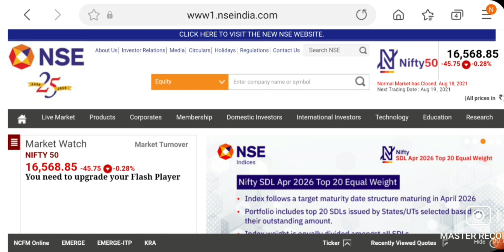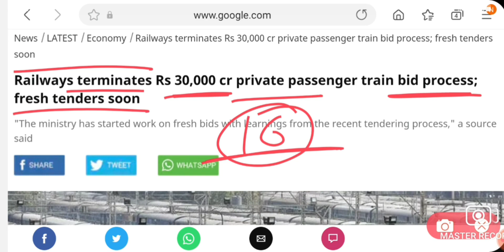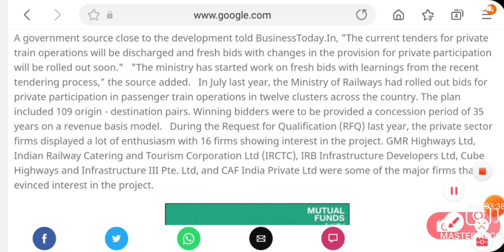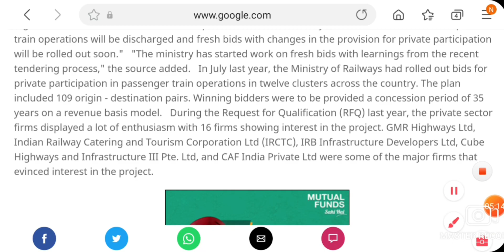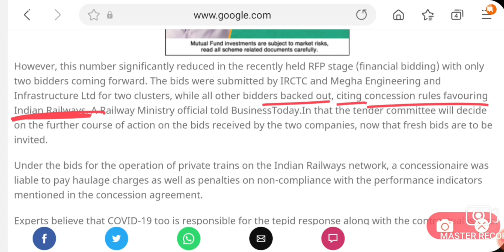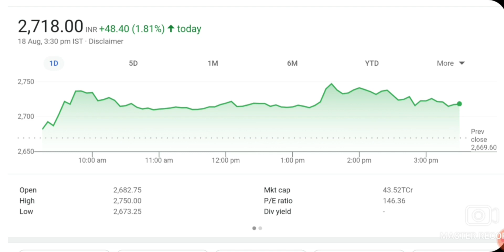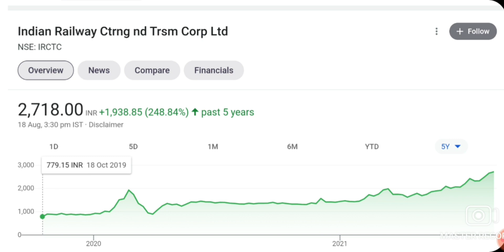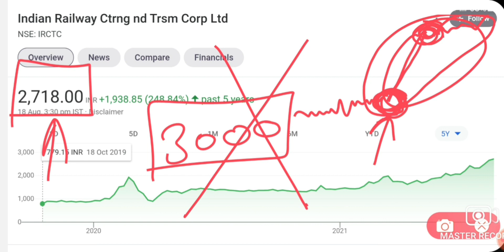IRCTC SHARE को एक बड़ा झटका | IRCTC SHARE SPLIT DATE | IRCTC SHARE NEXT TARGET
irctc share crash Reasons,
irctc share tomorrow level,
irctc share tomorrow prediction,
irctc share today q1 results update,
q1 results impact stocks for irctc,
irctc share tomorrow buying level,
latest q1 results 21 irctc,
IRCTC share split news,
tomorrow q1 results irctc,
IRCTC share split update,
IRCTC share split,
split stock for irctc,